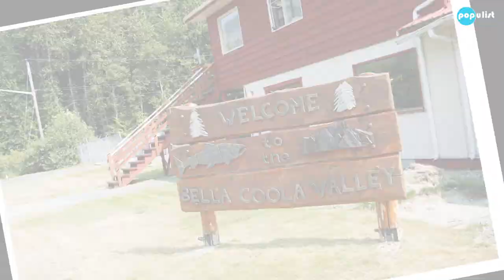The 'coolest' remote adventure town of Bella Coola BC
Bella Coola is becoming a hot spot, tourist destination for skiiers, nature lovers and bear watchers.

TRANSPORTATION
Pacific Coastal Airlines

ACCOMMODATIONS
Tweedsmuir Park Lodge

FOOD & BEVERAGES
Stanley Park Brewing